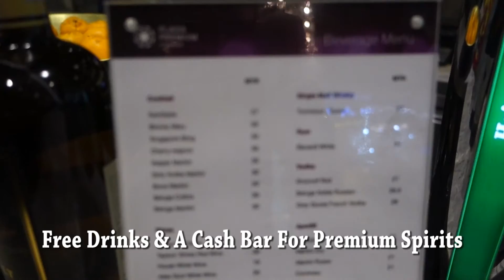Plaza Premium Lounge at Kuala Lumpur International - Video Overview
Welcome to another Fly With Chip Video. Prior to our business class flight on a Qatar Airways 747-600 between Kuala Lumpur International and Hamad International, we spent an hour in the Plaza Premium Lounge.

Situated in the satellite building (a short terminal train ride away) it was conveniently located near our gate. However, as it is used as a lounge for a number of different airlines and privilege club membership programmes, it can be quite busy at times.

There is a bar in the lounge with free (standard) alcohol provided for those flying business class with a cash bar for those not flying premium, or for those wanting premium brand spirits.

Facilities:
- Internet Access & Power Outlets
- Computer Access
- Small Buffett & Soft Drinks
- Alcoholic beverages
- Showers & Toilets